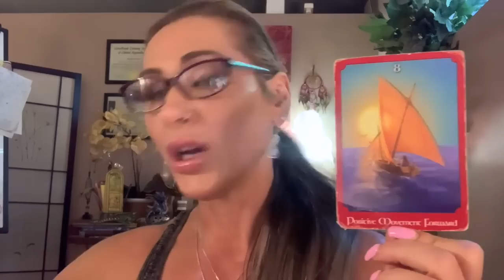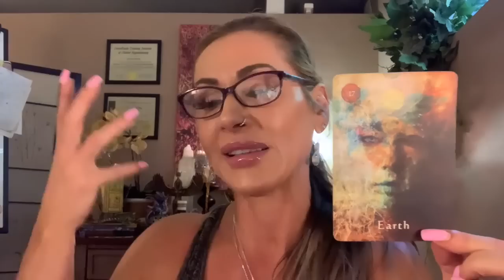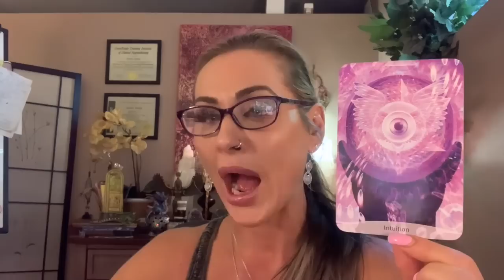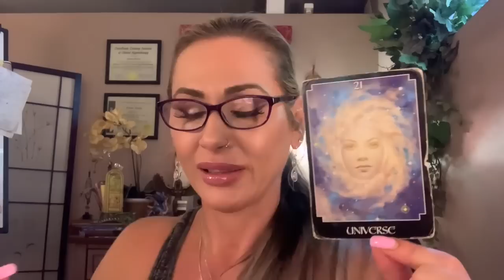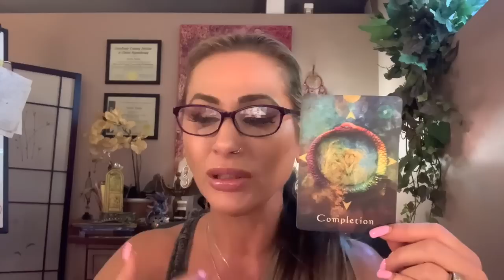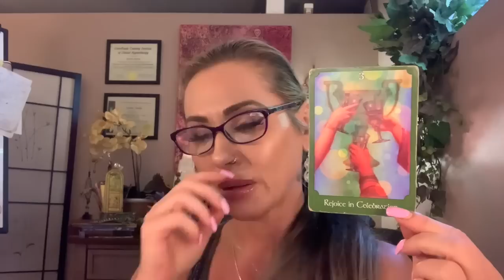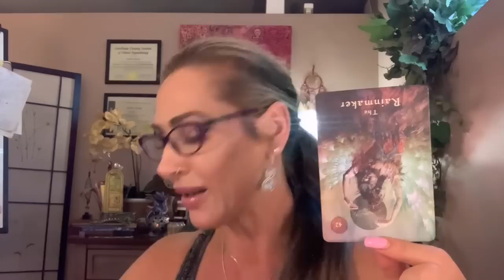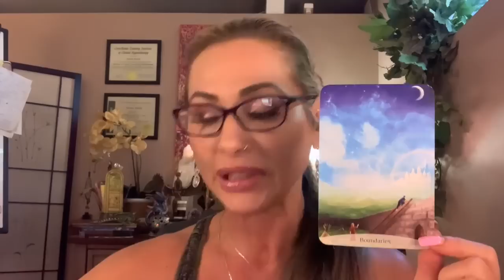Scorpio Lunar Eclipse May 5th: What's Coming Your Way, Pick A Card - Completions & Graduations Pt 2!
Welcome to the world of Joanna, a gifted channeller, medium, intuitive spiritual teacher, self-mastery coach, and energy healer. With a professional background as a counsellor, clinical counselling hypnotherapist, and certified master life coach, Joanna brings a wealth of expertise to her clients seeking personal growth and spiritual transformation.

In This video, "Scorpio Lunar Eclipse May 5th: What's Coming Your Way, Pick A Card - Completions & Graduations Pt 2!", Joanna offers a powerful reading that provides insight and guidance for the upcoming lunar eclipse. By choosing a card, viewers will receive messages about what completions and graduations may be on the horizon for them, offering a unique opportunity to gain clarity and prepare for the next chapter in their lives.

Whether you're seeking spiritual guidance, personal transformation, or simply a deeper connection with your true self, Joanna offers a safe and supportive space for you to explore and grow. Contact her today to learn more about how she can help you on your journey.

00:00 Intro
00:14 Pics of piles
00:55 Part One of this video
02:12 Pile 1
26:00 Pile 2
50:25 Pile 3

In addition to being a Channeller, Energy Healer, Intuitive Spiritual Mentor and Self Mastery Coach, I am also a Professional Counsellor, Clinical Counselling Hypnotherapist (RCCH) and Certified Master Life Coach (CMLC).